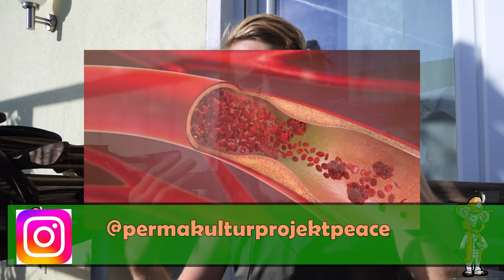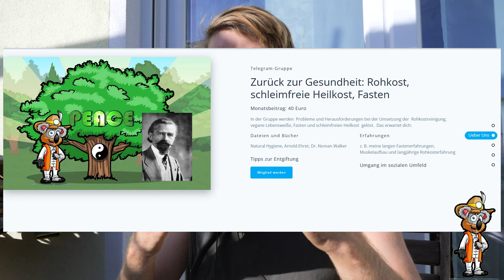So frierst du weniger im Winter und sparst Heizkosten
Die kalten Tage im Winter stellen für die eine Herausforderung dar? Viele Menschen frieren im Winter und haben ein sehr unangenehmes Gefühl. Besonders Anfänger der veganen Rohkost und schleimfreien Heilkost frieren im Winter und kühlen Tage. Damit ist Schluss mit meinen Tipps und Erfahrungen wie ich mich im Winter wärme.